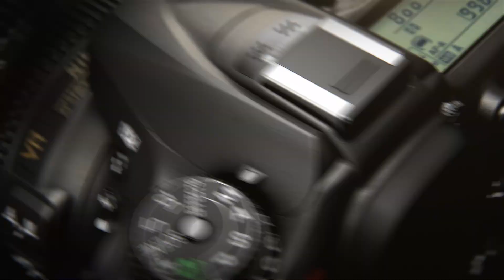Nikon D7200 Product Tour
Step up to excellence with the sophisticated  D7200. This nimble DX-format D-SLR delivers sumptuous stills, excels at video, and is fully connected. It’s fast, versatile, and ready to match your every ambition.

The D7200 is all about perfection. Class leading autofocus inherited from Nikon’s legendary professional cameras ensures precise subject acquisition down to -3 EV. A dedicated menu for movie settings and advanced options for audio control give moviemakers more flexibility. Functions for light trail photography and smooth time-lapse movies extend creative options, and NIKKOR lenses ensure rich detail. Built-in Wi-Fi and NFC support make it easy to upload impressive stills.